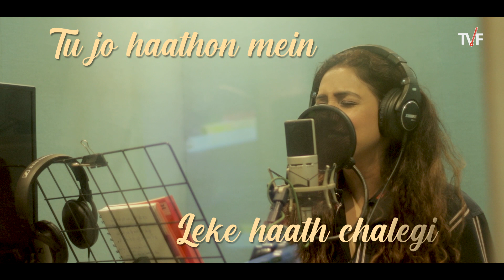Kahani Shuru | Music Video | Neeti Mohan, Rohan Rohan, Avinash Chouhan | TVF Permanent Roommates S3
Every story has a beginning, and ours starts with 'Kahani Shuru.' 🎶💖

"Kahani Shuru" sung by the melodious Neeti Mohan paints the essence of love and the beginning of a new chapter in Mikesh & Tanya's relationship. Let the music serenade your soul, as life's beautiful story begins with every note.

All songs from Permanent Roommates Season 3, streaming now on all platforms.

Singer: Neeti Mohan
Lyrics: Avinash Chouhan
Tracked Arranged by : Rohan Rohan

Cast: Sumeet Vyas, Nidhi Singh, Sheeba Chaddha, Deepak Mishra, Anandeshwar Dwivedi, Sachin Pilgaonkar, Shishir Sharma, Ambrish Verma, Ayesha Raza Mishra, Sapna Bhatt